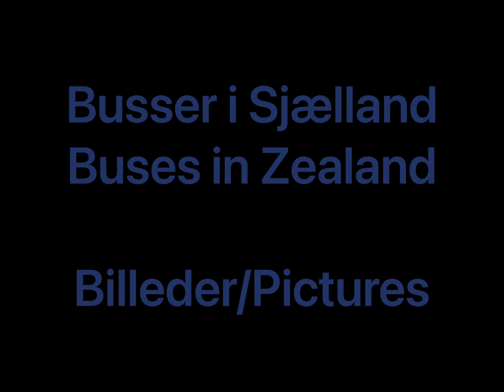Busser i Sjælland/Buses in Zealand Pt. 2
Busser i Danmark/Buses in Denmark

Slagelse St. & Kalundborg St. 11/04/2022
Glostrup St. 18/10/2022
Holbæk St. & garage 20/10/2022
Nørreport St. & Nærum St. 21/10/2022

Bus type:
00:04 '2007' "Volvo B12M-65 Säffle 8500" Ditobus 4626
00:09 '2007' "Volvo B12M-65 Säffle 8500" Ditobus 4626
00:14 '2021' "Scania CK280CB Citywide LE NBA" Keolis 2905
00:19 '2021' "Scania CK280CB Citywide LE NBA" Keolis 2902
00:24 '2007' "Volvo B12M-60 Säffle 8500" Ditobus 4625
00:29 '2005' "Volvo B12M-62 Carrus 8700" Ditobus 4811
00:34 '2009' "Mercedes Citaro II K" Vikingbus 3810
00:39 '2008' "Volvo B12BLE-62 Säffle 8500" Nobina 6026
00:44 '2019' "Iveco Crossway 13 LE" Nobina 6449
00:49 '2011' "Volvo B7RLE-60 Säffle 8900" Keolis 2609
00:54 '2007' "Mercedes Citaro II K" Anchersen 3208
00:59 '2008' "Volvo B12BLE-62 Säffle 8500" Nobina 6026
01:04 '2014' "Mercedes Citaro C2 LE MÜ" Nobina 6142
01:09 '2021' "Ebusco 2.2" Nobina 6473 & '2008' "Volvo B12BLE-62 Säffle 8500" Nobina 6013 &
01:14 '2015' "VDL Citea LLE 120-255" Umove 7534
01:19 '2019' "Iveco Crossway 13 LE" Nobina 6448
01:24 '2008' "Volvo B12BLE-62 Säffle 8500" Nobina 6020
01:29 '2008' "Volvo B12BLE-62 Säffle 8500" Nobina 6021
01:34 '2011' "Volvo B7RLE-60 Säffle 8900" Keolis 2614
01:39 '2022' "Ebusco 2.2" Ditobus 4843
01:44 '2022' "Ebusco 2.2" Ditobus 4842
01:49 '2022' "MAN EL293 Lion's City LE Ü" Ditobus 4846
01:54 '2003' "Volvo B12M-60 Aabenraa 8500" Ditobus 4601 & 4602
01:59 '2004' "Volvo B12M-65 Aabenraa 8500" Ditobus 4698
02:04 '2004' "Volvo B12M-65 Aabenraa 8500" Ditobus 4698
02:09 '2017' "Volvo B8RLE Wroclaw 8900" Ditobus 4822
02:14 '2022' "BYD e-BUS B13E01" Anchersen 3043
02:19 '2014' "Volvo B8RLE-60 Wroclaw 8900LE" De Blaa Omnibusser 4114
02:24 '2012 "Scania CK280UB OmniLink" Arriva 1170
02:29 '2022' "BYD e-BUS B13E01" Anchersen 3051
02:34 '2022' "BYD e-BUS B13E01" Anchersen 3049
02:39 '2014' "Volvo B8RLE-60 Wroclaw 8900LE" De Blaa Omnibusser 4105
02:44 '2013' "VDL Citea SLE 120-255" Keolsi 8438
02:49 '2015' "Scania CK280UB Citywide LE" Arriva1282
02:54 '2012 "Scania CK280UB OmniLink" Arriva 1174
02:59 '2019' "Iveco Crossway 13 LE" Anchersen 3028
03:04 '2008' "Volvo B12BLE-62 Säffle 8500" Nobina 6027
03:09 '2012 "Scania CK280UB OmniLink" Arriva 1170
03:14 '2012 "Scania CK280UB OmniLink" Arriva 1191